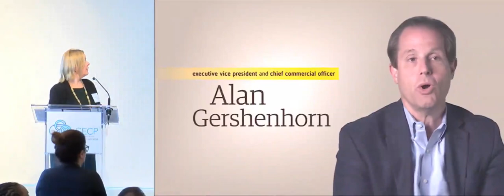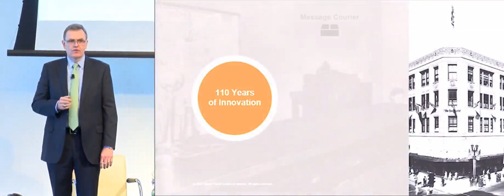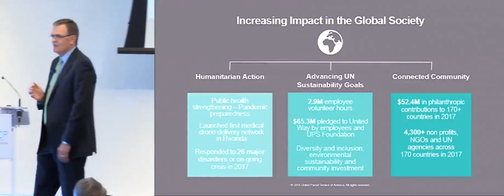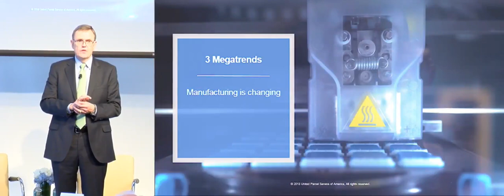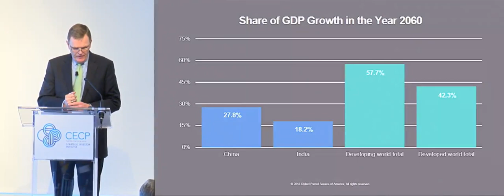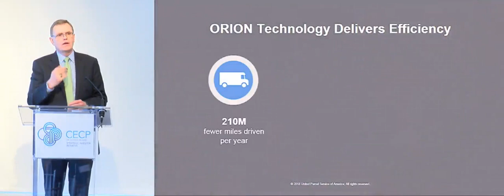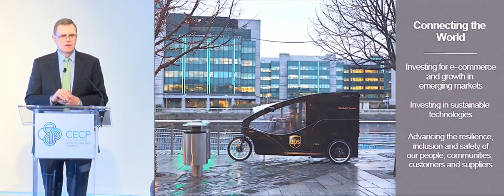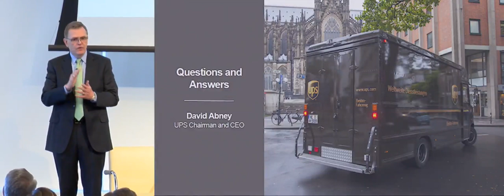David Abney, Chairman & CEO, UPS presents at the CEO Investor Forum, February 2018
Leading cross-sector CEOs and executives came together to publicly share their long-term business plans to an audience of more than 200 major investors representing $25 trillion in assets under management at the third CECP CEO Investor Forum held on February 26, 2018 at the Time Warner Center in New York City.